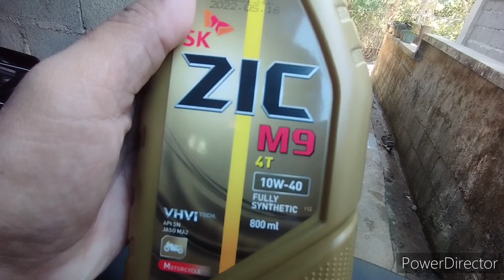how to change engine oil,Honda Xrm 125fi